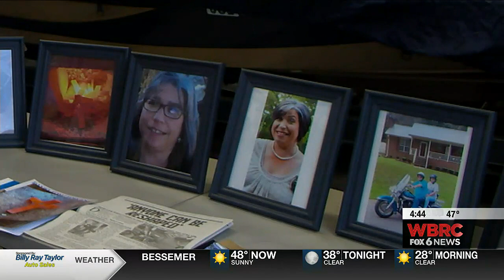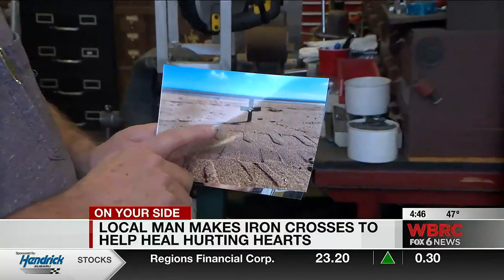Man makes iron crosses to help heal hurting hearts